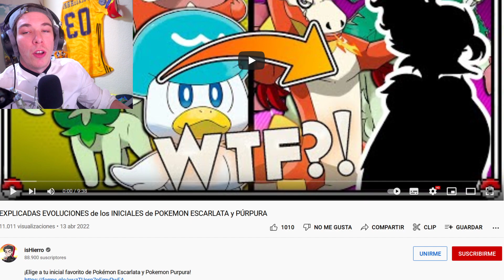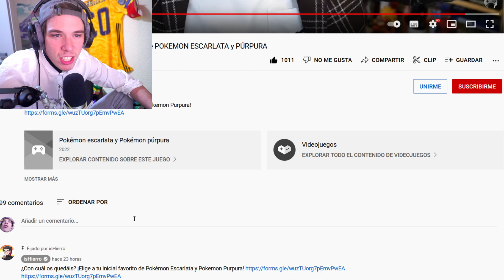Folagor Reacciona EXPLICADAS EVOLUCIONES de los INICIALES de POKEMON ESCARLATA y PÚRPURA